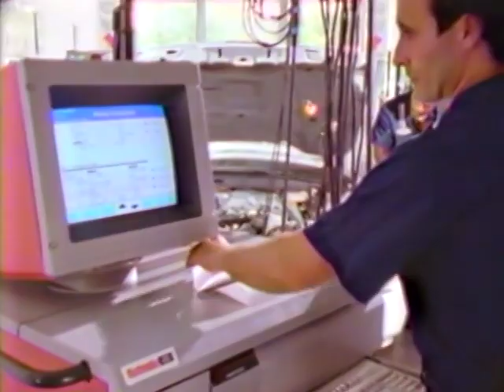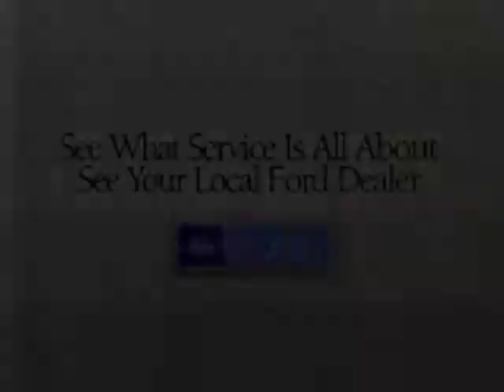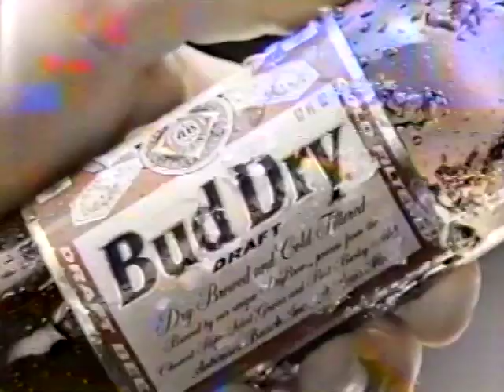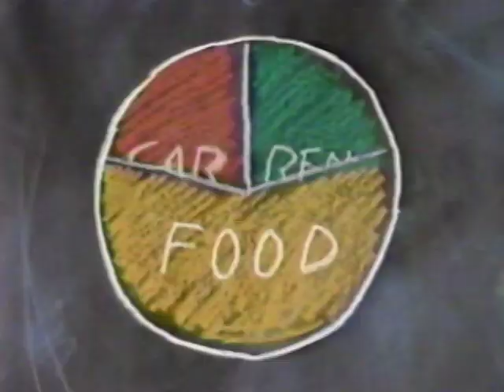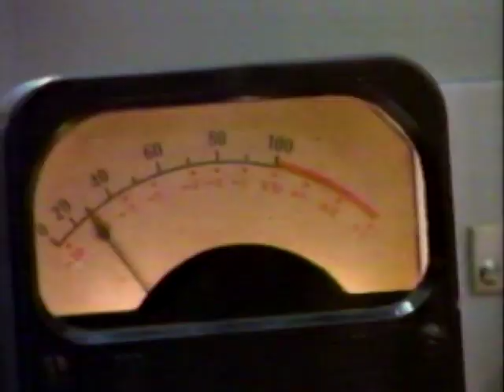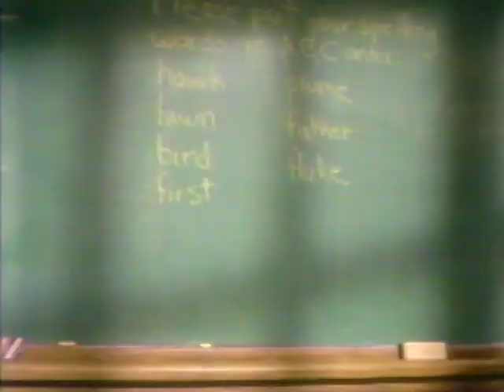February 1992 NBC Commercial Breaks (WNYT Albany-Schenectady-Troy)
Record date: February 1 1992

00:00 - Mitsubishi Eclipse
00:30 - Reebok
01:00 - Albany Area Bowling Centers
01:31 - Ford
02:01 - Pepsi
02:31 - Harlem Globetrotters at Knickerbocker Arena
03:01 - Economy Furniture
03:11 - WNYT "Married With Children" legal ID (Ed Hopkins VO)
03:18 - Bud Dry
03:48 - Reebok
04:18 - Capital District Physicians' Health Plan
04:48 - Reebok
05:18 - Isuzu Rodeo
05:48 - NBA
06:18 - Sudafed Severe Cold Formula
06:48 - NBC Monday "Fresh Prince of Bel-Air"/"Good Morning, Vietnam")
07:08 - Olympics Triplecast
07:38 - Chevrolet
08:08 - New York State United Teachers
08:38 - The Tire Warehouse
09:08 - NBC "Late Night 10th Anniversary Special" promo
09:28 - Keystone (Ken Hudson Campbell VO)
09:58 - Harlem Globetrotters at Knickerbocker Arena
10:28 - Economy Furniture
10:39 - WNYT "Cheers" legal ID (Ed Hopkins VO)

Notable probably only to myself, this was the first video captured using my new (to me) Panasonic AG-1970 SVHS VCR.